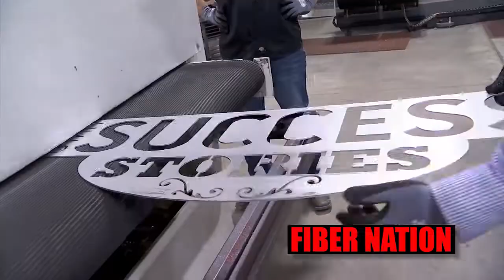Want to be on Doug jessop's Utah Success Stories on ABC4 News?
(DOUG JESSOP’S UTAH SUCCESS STORIES – ABC4 NEWS - SALT LAKE CITY, UT) I have a cool job. I get to pick and choose what stories I do on ABC4 News. Some of my favorite stories accentuate the positive. I appreciate the entrepreneur spirit across the world and especially here in Utah. These are the people that saw a need and filled.

There is an old phrase; “Build a better mouse trap and the world will beat a path to your door.” I agree with that, but with a caveat...people need to know about your better product or it doesn’t really matter.

I want to help the business community with giving them an outlet to let people know about the cool things they are doing. Utah Success Stories was built out of that desire to help spread the positive word about people, places and things you might not know about.

You can see Utah Success Stories every Sunday on ABC4 News at 10 p.m. as well as archived

A funny thing happened over the years that I’ve been doing this news feature. From that request, Utah Success Stories has turned into a combination of “Dirty Jobs” and “How It’s Made.”

The feature stories aren’t for everybody. It’s got to be a good fit for both side. Full disclosure – we do charge a fee to cover production cost and social media exposure.

My collaborator/videographer, Ed Wilets, was able to fit in video from twenty (20) different businesses into the video.

I strongly feel that “stories have power”. Chances are that if you are going through something, that someone else probably has as well. The shared experiences we humans have can help each other. That my friend makes the point that stories “help us understand each other.”
You don’t have to agree with everyone, but in my opinion, if people would take more time getting to knowing more about others and where they are coming from, we just might find out that we have more similarities than differences.

Jessop’s Journal is something special when it comes to broadcast news. I have the honor of being able to do longer in-depth interviews that you don’t normally see with people from all walks of life.

A big shout out goes to my collaborator, Ed Wilets who does a great job as my videographer/editor for all my stories.

You can see my positive business profiles called “Utah Success Stories” every Sunday in the ABC4 News at 10 p.m.

I’m Doug Jessop, ABC4 News.